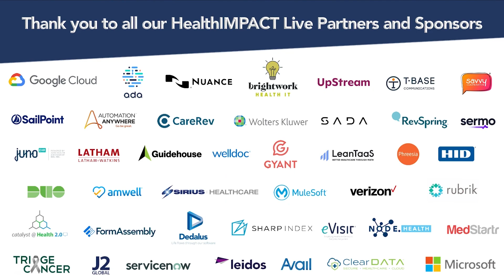Spotlight on Nurse Entrepreneurship - Innovation on the Front Lines -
HealthIMPACT Live Presents: Spotlight on Nurse Entrepreneurship - Innovation on the Front Lines - Addressing Systemic Issues Driving Disparities in Healthcare

As a Black registered nurse, Layo George has worked ambitiously to tackle the systemic issue that has single-handedly created a disparity in the healthcare experiences of Black mothers compared to white mothers. She created an app to not only help women thrive in the joy of pregnancy but to drive better maternal outcomes for both the mothers and their babies. Wolomi, which began as a nonprofit organization, is a digital community of women of color that offers clinical support in the form of online courses, virtual group coaching, and one-on-one tutorials for women of color during pre-pregnancy planning, pregnancy, and postpartum. These are all led by a registered nurse. We'll discuss innovation on the front lines of healthcare, hear Layo’s founder's story, and talk about how to develop technology that makes healthcare better for everyone.

Layo George, RN-MHSA
CEO, Chief Clinical Officer, & Founder
Wolomi

Janae Sharp
Founder
The Sharp Index